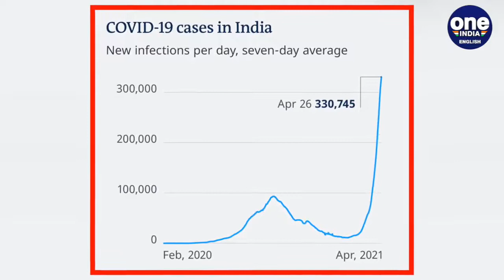Facebook banned ResignModi stirring controversy | Oneindia News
Facebook blocked and again unblocked the ResignModi. They claim that it was a mere mistake and not done as per any instructions delivered by the Indian government.